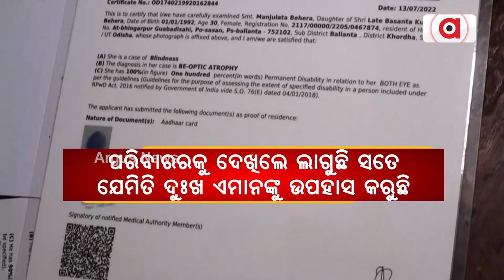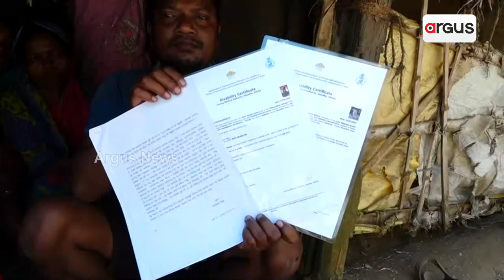ସରକାରୀ ଯୋଜନାରୁ ବଞ୍ଚିତ ବେହେରା ପରିବାର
ଗୋଟିଏ ଶେଯରେ ଦିବ୍ୟାଙ୍ଗ ପୁଅ ଓ ରୋଗିଣା ସ୍ତ୍ରୀ।  ରହିବାକୁ ଛାତ ଘର ଖଣ୍ଡିଏ ନାହିଁ। ଆବାସ ଯୋଜନା ବାଟବଣା । ନାଁ ମିଳିଛି ବିଜୁ ପକ୍କା ଘର ନାଁ ପ୍ରଧାନମନ୍ତ୍ରୀ ଆବାସ ଯୋଜନାରେ ଘର ଖଣ୍ଡିଏ ମିଳିଛି। ଘର ଖଣ୍ଡିଏ ପାଇଁ ବାର ଦୁଆର ସୁଣ୍ଡି ପିଣ୍ଡା ହେଉଛନ୍ତି ଧରଣିଧର ବେହେରା।